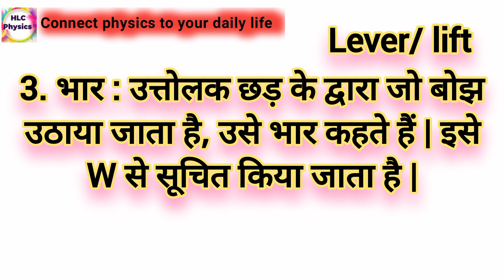उत्तोलक और उनके प्रकार || Uttolak kitne prakar ke hote hain